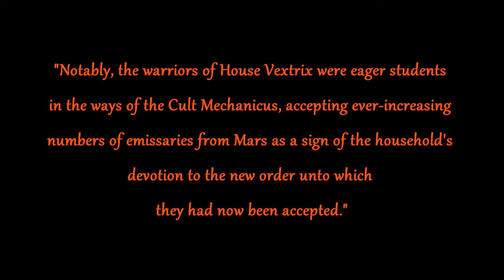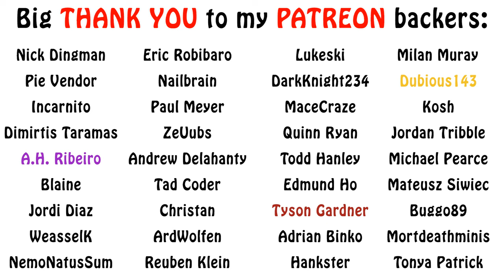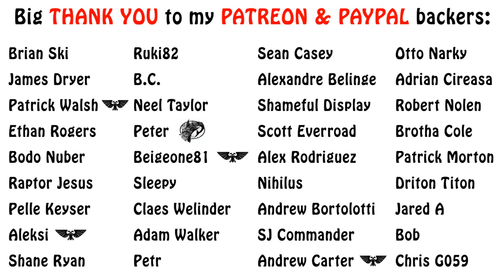Warhammer 40k Lore - Chaos Knights of House Vextrix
In this chaos knights video, we learn about a house that sported a larger than average number of advanced armors, House Vextrix. Enjoy!!!